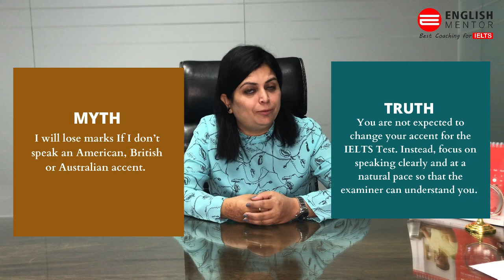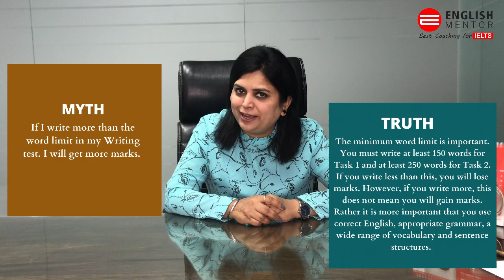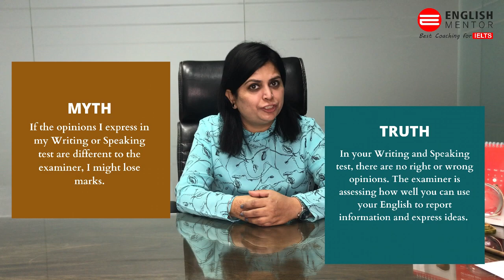5 Biggest Myths busted for IELTS Exam!!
Busting 5 Biggest Myths about IELTS!!
BUSTED!! TOP 5 IELTS MYTHS with Sushwinder Walia

Our Key features are:
• Personalized Coaching
• Experienced